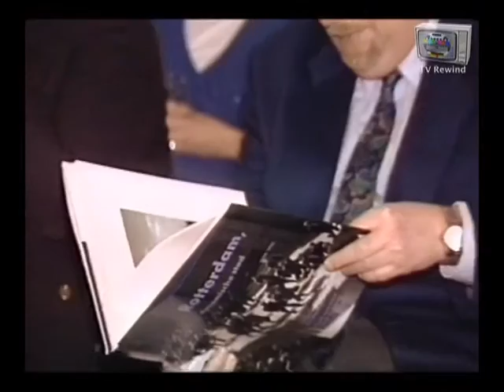NOS Journaal 15-12-1991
Journaal van zondag 15 december 1991.
Presentatie: Harmen Siezen.